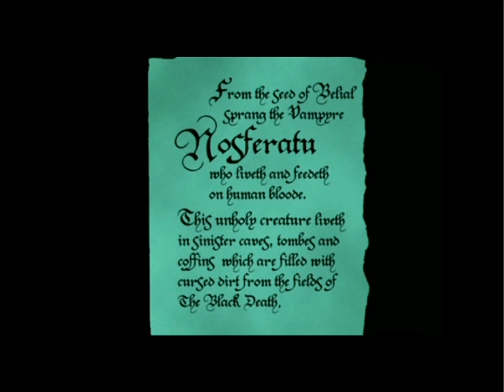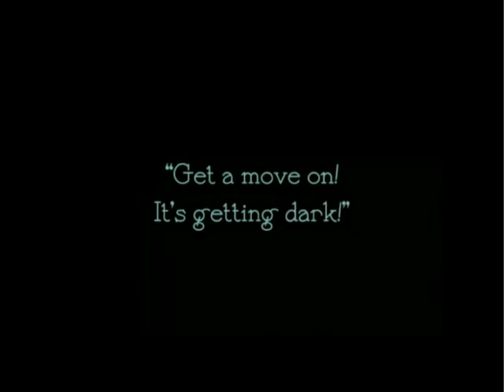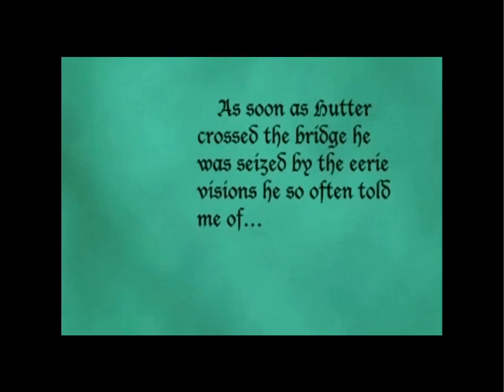Tom Milne Nosferatu Clip Final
Final project for Sound For Film Sem 1, 2016